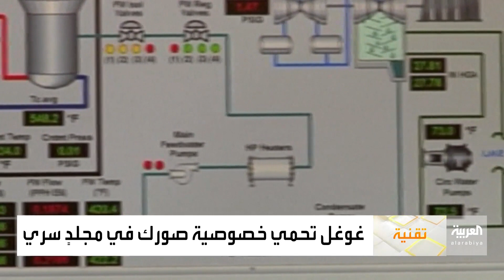صباح العربية | "غوغل" تحمي خصوصية صورك في مجلد سري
غوغل تحمي صورَك في مجلد سريّ، هذا ما كشفت عنه الشركة العملاقة عبر تحديث جديد لخدمة "صور غوغل" تتيح للمستخدمين تخرين صورهم بمجلد مقفل.
الخدمة الجديدة تمنع الوصول للصور المقفلة من قبل التطبيقات الأخرى، كما لن تظهر الصور في المعرض أو الذكريات.
لكن ذلك لا يعني تعثر الوصول إلى الصور بسهولة وذلك عبر رمزٍ فريد يعدّه صاحب الحساب.
وقد جرى إدراج الميزة في أجهزة "بيكسل" التابعة لـ "غوغل" على أن تصل إلى أجهزة نظام أندرويد قبل نهاية العام وأجهزة أيفون في وقت مبكر من العام القادم.